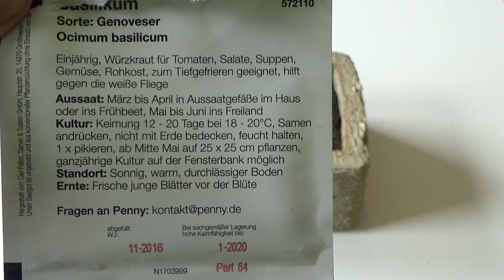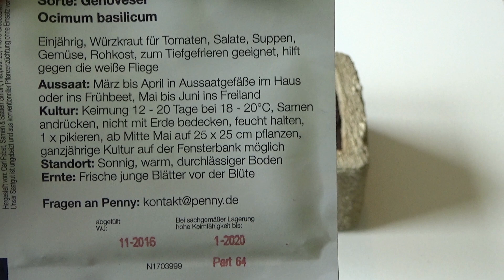Basilikum anbauen Basilikum pflanzen säen Anbau von Basilikum